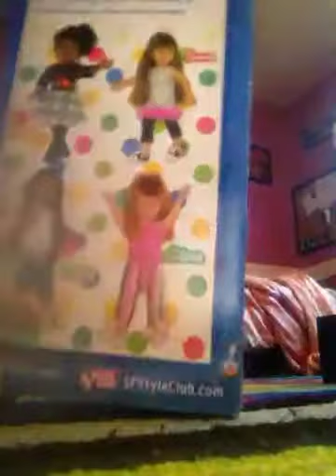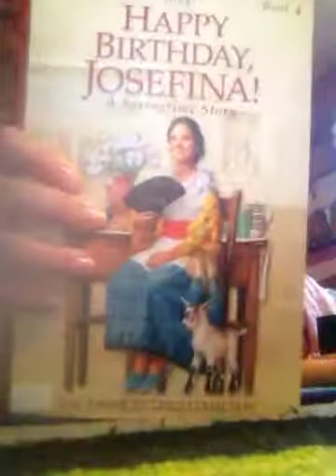A mall haul